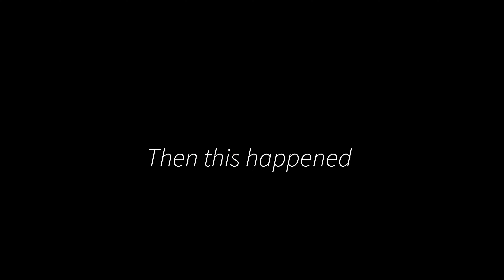Hitting A LIMIT @ Rowlett Creek (FIRST of 2022)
Hit a Limit on Sandbass or White Bass, First time this year and many more!
 the White Rooster tail SLAYED!

Follow our Instagram & TikTok For More Daily Content!

Andrew's Gear
Combo: Daiwa Aird X Laguna 6ft 6in Medium Spinning
Line: 10lb Spider wire Braid
Camera: GoPro Silver 7
Lure: Yakima Baits Flash White 1/4 oz Rooster Tail

Kaleb's Gear
Rod: Fenwick Eagle 6ft 6in
Reel: Pflueger President Size 30
Line: 10lb Braid
Camera: GoPro HERO8 Black